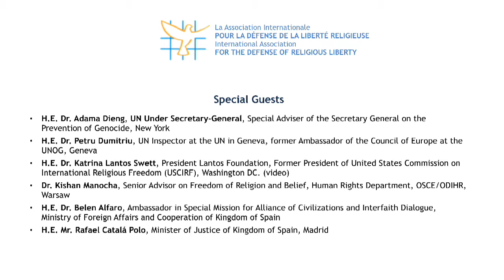Kishan MANOCHA - Launching the book: AGENTS & AMBASSADORS FOR PEACE. Madrid 2016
II International Conference on «Freedom, Religion, Security - Antagonistic Terms in the Context of International Insecurity» Security by Education on Prevention & Protection Against Violence, Terrorism & Genocide in the Name of Religion - Developing a Holistic Framework
12-13 of May 2016 Universidad Complutense de Madrid,

Promoter and Coordinator:
Dr. Liviu Olteanu, Secretary General of the AIDLR, Doctor of Law on United Nations Diplomacy in Action for Protecting Human Rights and Religious Liberty

Co-organized by the International Association for the Defense of Religious Liberty (AIDLR) and the Law Faculty of the University Complutense of Madrid (UCM) and is co-sponsored by the Ministry of Foreign Affairs and Cooperation and the Ministry of Justice of Kingdom of Spain.

Intervention of H.E. Dr. Kishan MANOCHA, Senior Adviser OSCE/ODIHR